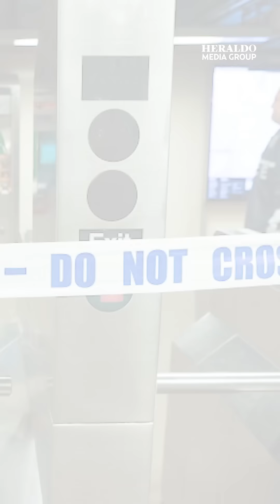¿Quién era el mexicano que murió durante tiroteo en el metro de NY? Gobierno busca repatriar cuerpo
Obed Beltran-Sanchez es el nombre del mexicano que falleció este lunes 12 de febrero durante un tiroteo en la estación Mount Eden, en el Bronx de Nueva York. De acuerdo con información del periódico Daily News, el hombre de 35 años, murió alcanzado por balas perdidas al desatarse la balacera entre presuntamente dos bandas rivales.